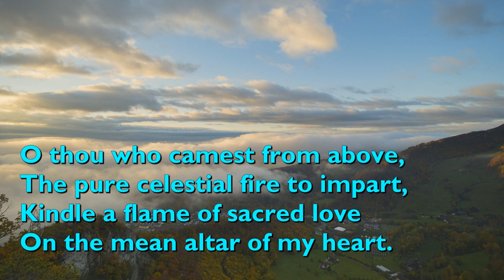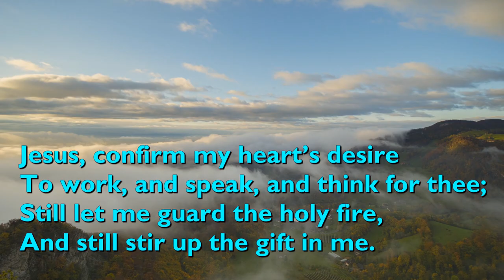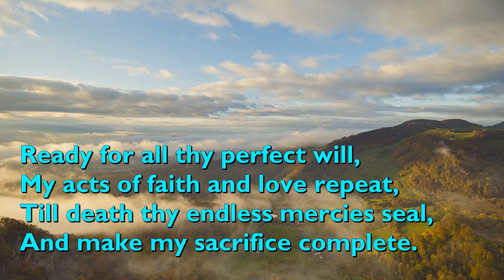O Thou Who Camest from Above (Tune: Hereford - 4vv) [with lyrics for congregations]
"O Thou Who Camest from Above" was written by Charles Wesley in 1762.

The tune is 'Hereford', written by Samuel Sebastian Wesley, grandson of Charles, in 1872.

It is performed here by the London Fox Choir.

Video background by adege from Pixabay [58475].